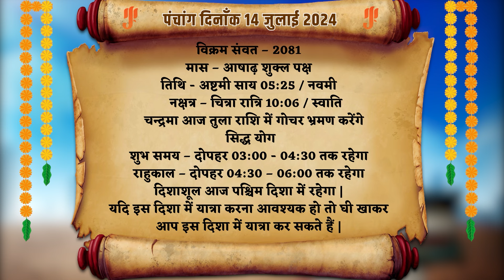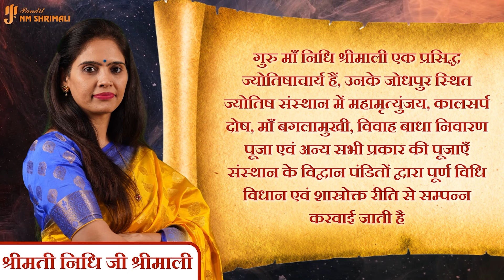AAJ KA RASHIFAL 14 July 2024 | आज का राशिफल | Tomorrow Horoscope | Nidhi Shrimali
👉आज मैंने अपने वीडियो में 14 जुलाई का दैनिक राशिफल बताया है | 👈